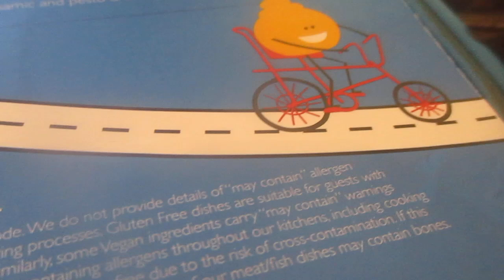Pancake And Egg On Bike